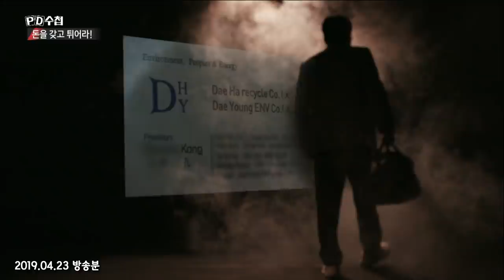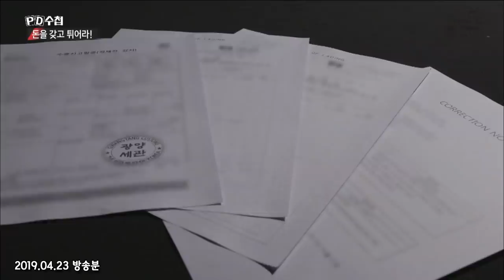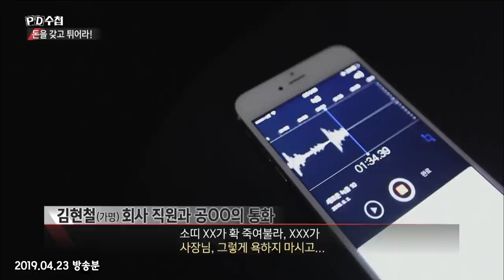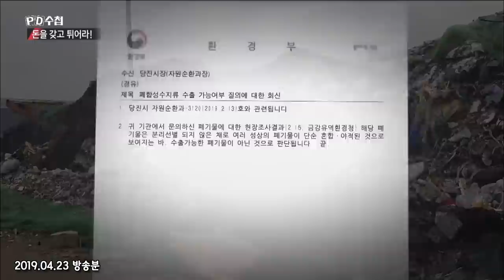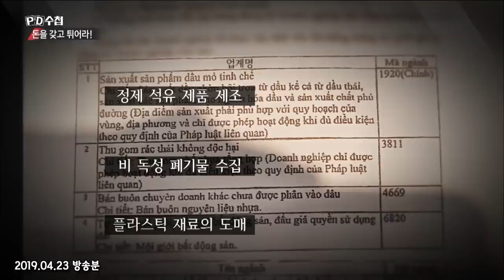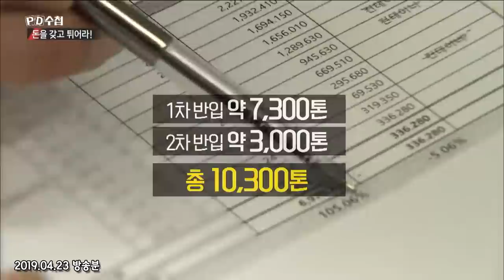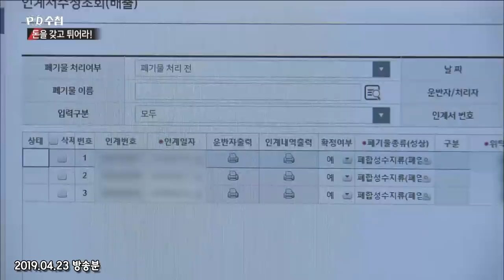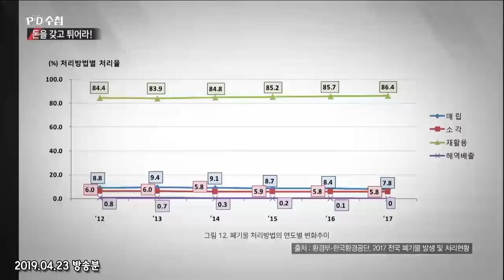[Full] 방치된 폐기물, 무자료 거래 장부의 진실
✔KBCSD 언론상 대상 수상
    2019년 4월 23일
    "쓰레기 대란 2부 : 돈을 갖고 튀어라"

✔시대의 정직한 목격자, MBC PD수첩 (화 밤10시 50분)